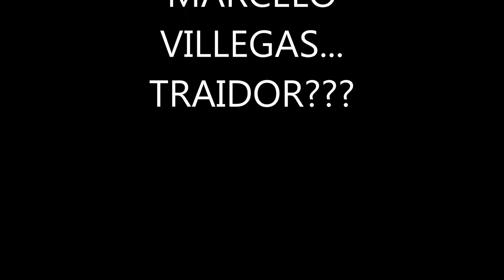Marcelo Villegas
Por que será que este concejal no denuncia tantos agravios y descalificativos